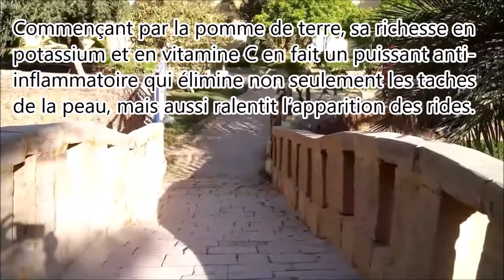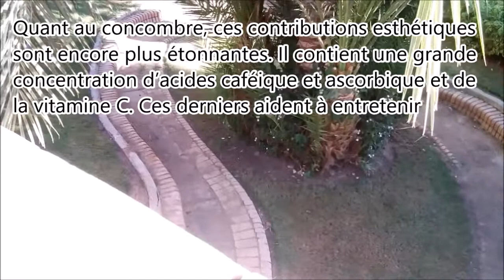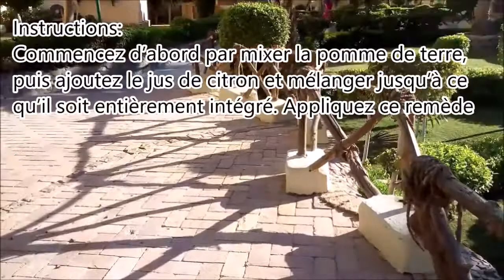Pomme de terre et concombre pour faire disparaitre les taches du visage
Les remèdes naturels sont une meilleure alternative aux produits cosmétiques. Pour votre santé et votre bien-être général, vous devez privilégier les remèdes naturelles qui garantissent de bons résultats et vous permet de rester en bonne santé.

Ainsi, nous vous proposons dans cette vidéo un remède naturel à base de pomme de terre et de concombre. Ces deux ingrédients sont de véritables alliés de la beauté féminine. Ils sont utilisés depuis des plusieurs années  dans les gommages, masques et autres soins du visage.

Commençant par la pomme de terre, sa richesse en potassium et en vitamine C en fait un puissant anti-inflammatoire qui élimine non seulement les taches de la peau, mais aussi ralentit l’apparition des rides. Quant au concombre, ces contributions esthétiques sont encore plus étonnantes. Il contient une grande concentration d’acides caféique et ascorbique et de la vitamine C. Ces derniers aident à entretenir la peau, soulagent les irritations et réduisent les inflammations.

Voici donc les deux remèdes naturels que vous pouvez appliquez sur votre visage pour faire disparaitre les taches:
1- Pomme de terre et concombre:
Ingrédients:
1 pomme de terre
1/2  concombre

Instructions:
Mettez la pomme de terre et le concombre dans un mélangeur et activez le mélangeur jusqu’à ce que les ingrédients forment une pâte homogène. Appliquez ce mélange avec des mouvements circulaires doux sur votre visage, laissez agir pendant 25 minutes et lavez-le à l’eau tiède.

2- Pommes de terre et citron:
Ingrédients:
1 pomme de terre
1/2 un citron (jus)

Instructions:
Commencez d’abord par mixer la pomme de terre, puis ajoutez le jus de citron et mélanger jusqu’à ce qu’il soit entièrement intégré. Appliquez ce remède à la maison avec des mouvements circulaires doux, laissez agir pendant 20 minutes et se laver le visage avec de l’eau tiède.